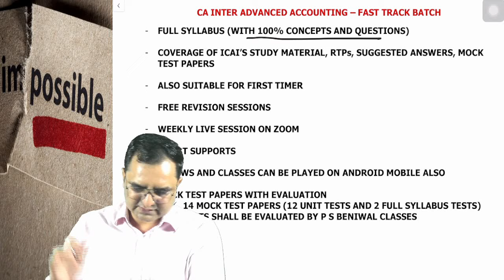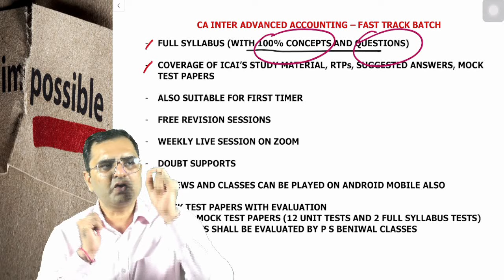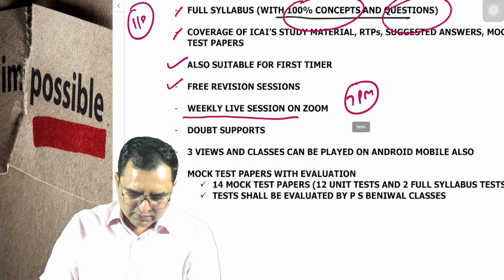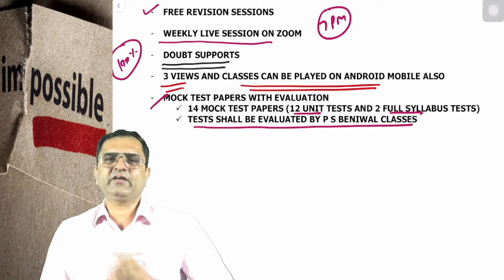Target 80+ ! Advanced Accounting Fast Track course at Admin. cost!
Inter Advanced Accounting Fast Track / Exam Oriented Batch